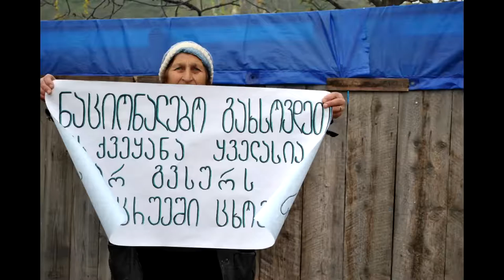"ოცნების" აქტივისტები აწყურში [photo]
19 აპრილის აქციაზე მიმავალ "ნაციონალებისთვის" აწყურში შეკრებილმა "ოცნების" აქტივისტებმა დაანონსებული "სირცხვილის კორიდორის" გაკეთება გადაიფიქრეს.